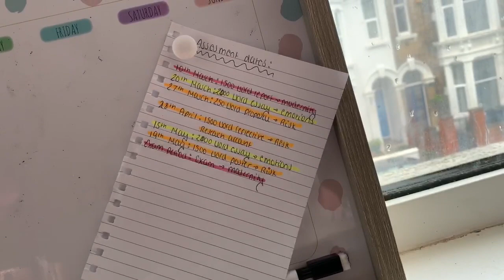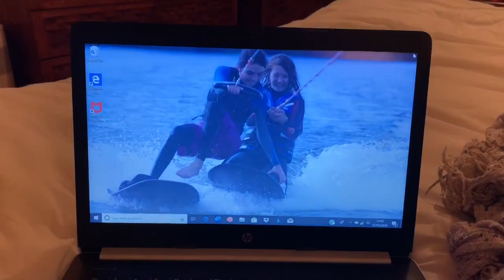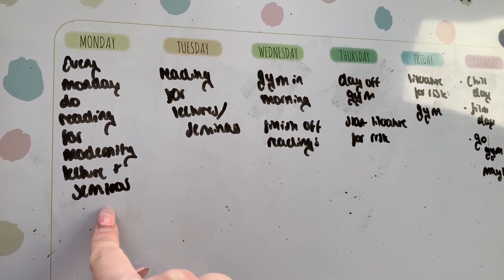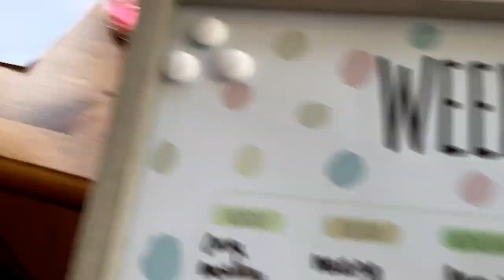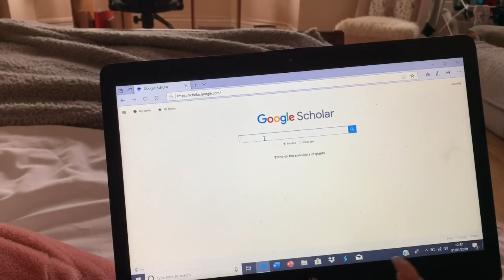Weekly uni vlog | barbie night, breakdowns, gym | sophie cooke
Getting back into uni vlogs! Hope you enjoyed! Even though I did have a mini breakdown hahaha

Makeup insta - sophiecookemakeup